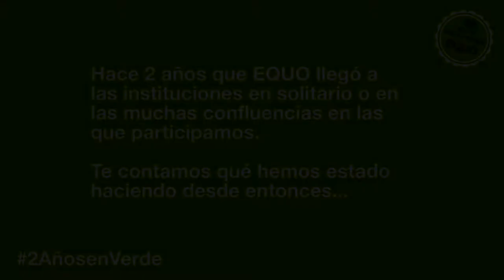El concejal en Vitoria Oscar Fernández hace balance de los dos años en verde